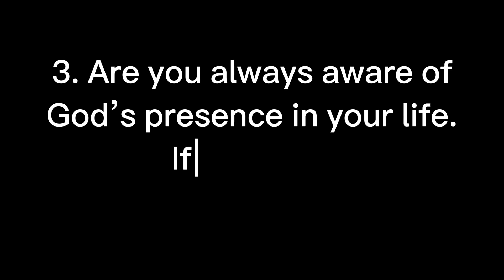August: Fear & Courage - 04/08/24